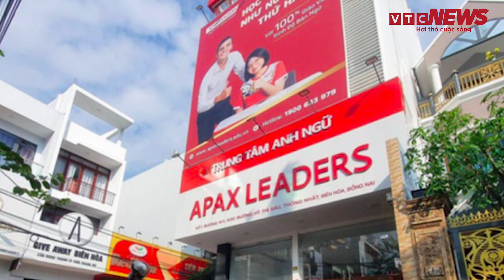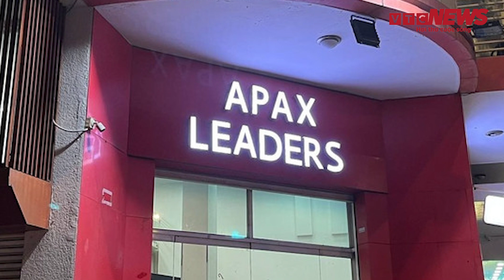Đề xuất đình chỉ hoạt động 40 trung tâm của Apax Leaders | VTC News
VTC News | Đề xuất đình chỉ hoạt động 40 trung tâm của Apax Leaders
40 trong tổng số 41 cơ sở của Trung tâm Anh ngữ Apax Leaders có thể bị đình chỉ hoạt động liên quan tới những lùm xùm trong thời gian qua.